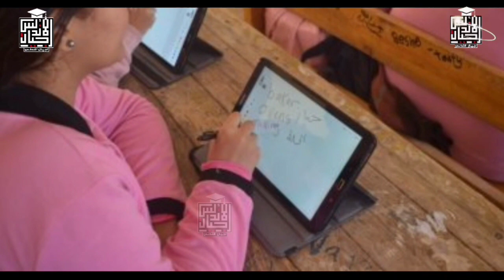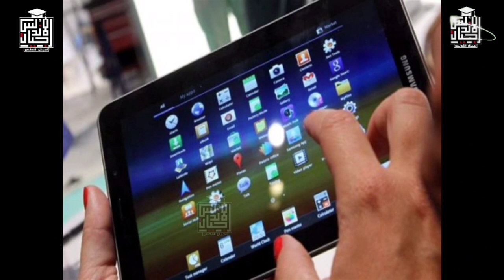عاجل وهام | نشر رسوم التقدم لامتحانات الثانوية العامة..التفاصيل 👇👇 | هام جداااا لكل الطلبه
عاجل
ننشر رسوم التقدم لامتحانات الثانوية العامة..
التفاصيل 👇👇
حددت الإدارة العامة للامتحانات بوزارة التربية والتعليم والتعليم الفني، رسوم التقدم لامتحانات الثانوية العامة للعام الدراسي 2021_ 2022.
وأوضحت أنه يسدد الطالب المتقدم للامتحان رسمًا قدره 200 جنيه، مقابل خامات ومستلزمات الامتحانات، بالإضافة إلى 10 جنيهات رسم إضافي بالنسبة للطلاب المقيدين والمتقدمين للامتحان للمرة الأولى / المرة الثانية.
_ يسدد الطالب المتقدم للامتحان رسمًا قدره 200 جنيه مقابل خدمات ومستلزمات الامتحانات بالإضافي إلى 210 جنيهات رسم إضافي بالنسبة للطلاب المتقدمين للامتحان للمرة الثالثة /الرابعة بشأن تحديد الرسوم والغرامات والاشتراكات ومقابل الخدمات الإضافية التي تحصل من الطلاب، والتعليمات الصادرة من صندوق دعم وتمويل المشروعات التعليمية.

وكانت قد حددت وزارة التربية والتعليم والتعليم الفني، المواد التي من المقرر أن يؤدي بها طلاب الثانوية العامة للعام الدراسي الجاري 2021_ 2022 بنظام التقييم الجديد.
وأوضحت الوزارة أنه يؤدي جميع الطلاب المتقدمين لامتحانات شهادة اتمام الدراسة بالثانوية العامة، الامتحان في المواد العامة والمتخصصة التي تضاف للمجموع والمواد التي لا تضاف للمجموع وكلها بها نجاح ورسوب على النحو التالي:
أولا: المواد العامة التي تضاف إلى المجموع، وتدرس لجميع الطلاب (اللغة الغربية_ اللغة الأجنبية الأولى، اللغة الأجنبية الثانية).
ثانيا: المواد التي لا تضاف إلى المجموع وتدرس لجميع الطلاب (التربية الدينية، التربية الوطنية، الاقتصاد والإحصاء).
ثالثا: المواد التخصصية التي تضاف للمجموع
_ طلاب الشعبة الأدبية (التاريخ، الجغرافيا، علم النفس والاجتماع، الفلسفة والمنطق).
_ طلاب الشعبة العلمية علوم (الفيزياء، الكيمياء، الأحياء، الجيولوجيا والعلوم البيئية).
_ طلاب الشعبة العلمية رياضيات (الفيزياء، الكيمياء، الرياضيات البحتة، الرياضيات التطبيقية).
أما بالنسبة للغة الأجنبية، فيؤدي الطالب الامتحان في إحدى اللغات التالية (الفرنسية، الإنجليزية، الألمانية) كلغة أجنبية أولى.
_ يؤدي الطالب الامتحان في إحدى اللغات التالية (الإنجليزية، الفرنسية، الإيطالية، الألمانية، الإسبانية) كلغة أجنبية ثانية.

☎️للاتصال بنا من هنا 👍👇👇👇👇👇
👈❣للإستفسار والاعلانات 👍

اجيال الاندلس مدرستنا | ابتدائي. اعدادي. ثانوي